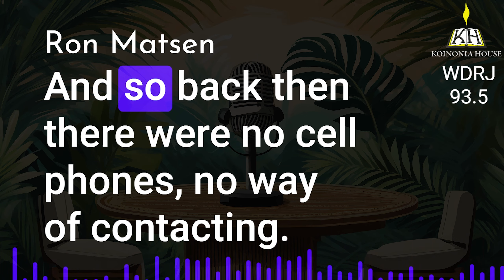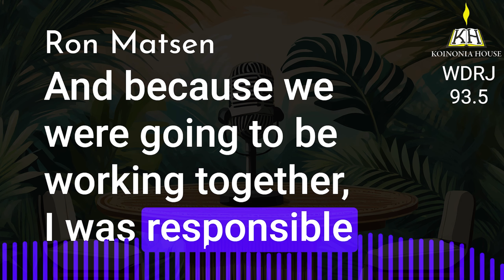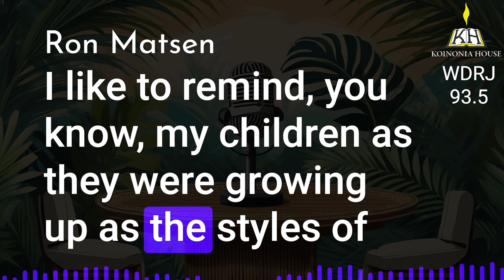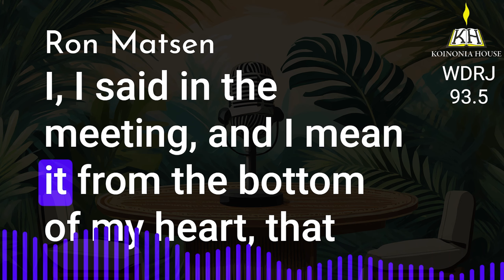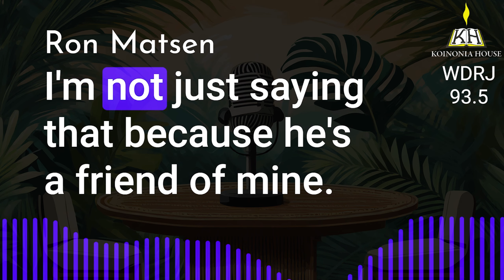WRDJ 93.5 FM The Word June 2023 Interview with Ron Matsen - Part 1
Interview date: June 2023

Join us next for stories of the risen Christ, alive and well, and living in believers like you and me. Our guest today is Ron Matsen, presenter of Evidence for the Exodus, and president of Koinonia House, as he shares memories of the early days of Calvary Chapel, the Christian music ministry, and his first meeting with Malcolm Wilde, now pastor of Calvary Chapel Merritt Island.